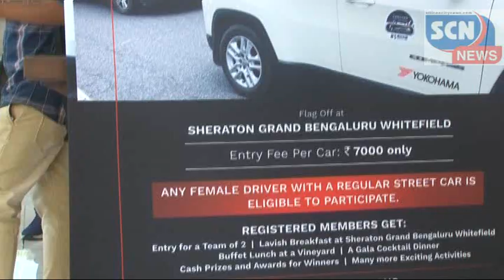ಬೆಂಗಳೂರಿನಲ್ಲಿ ಯೊಕೊಹಾಮಾದ ಮೊದಲ ಮಹಿಳಾ ಕಾರ್ ರ್ಯಾಲಿ ಯಶಸ್ವಿಯಾಗಿದೆ